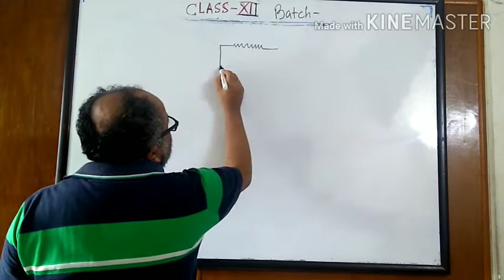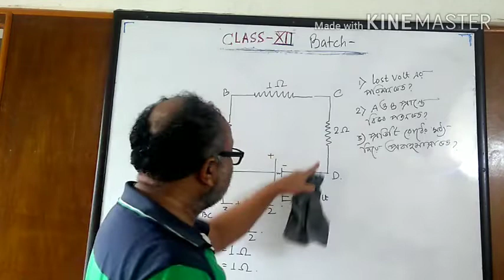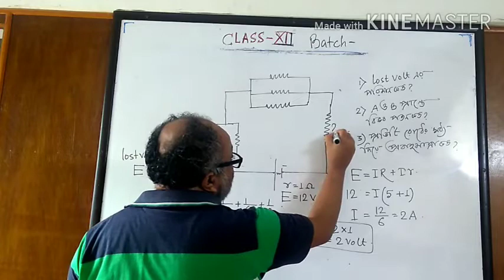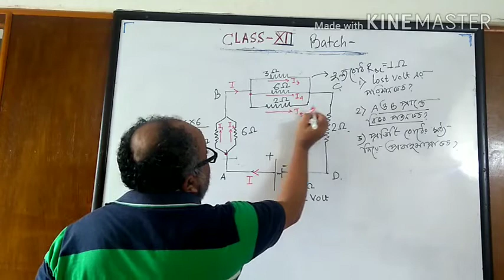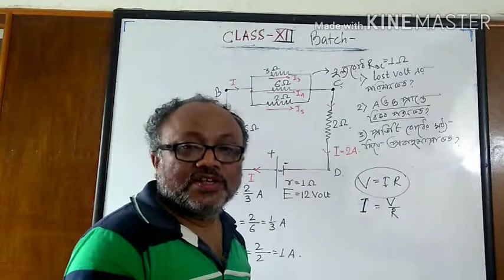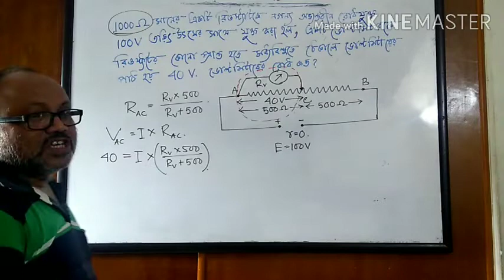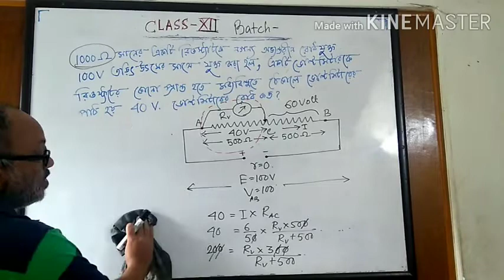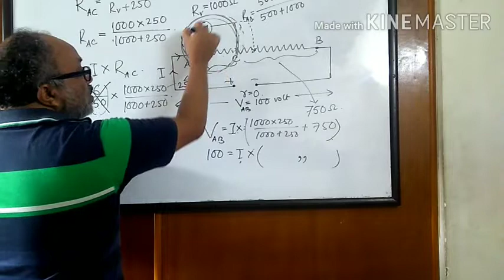Class 12, basic mathematics based on chapter current